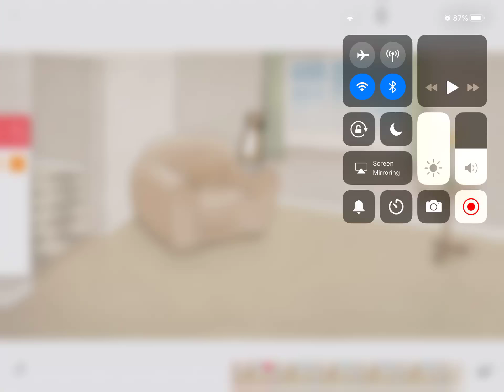Lil Animation (Cat to Fox + teleportation. Idk, honestly) *Unfinsihed, never will finish*